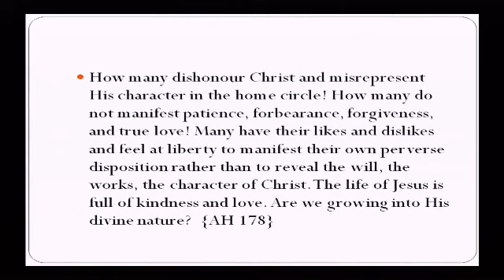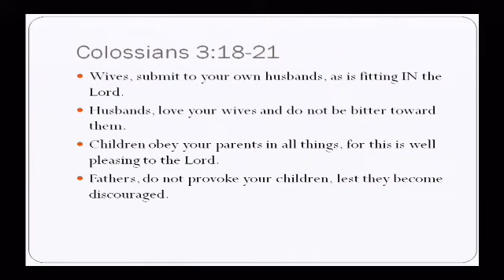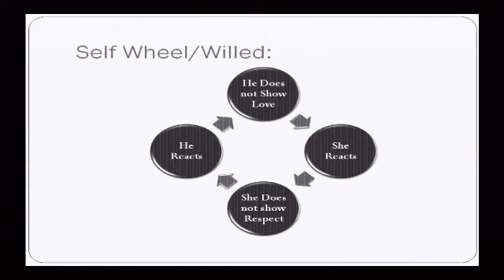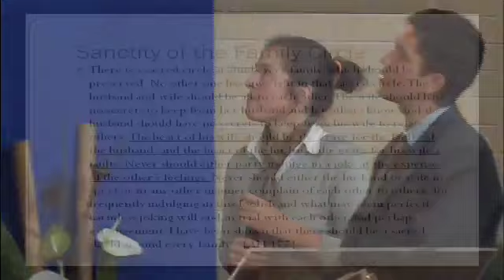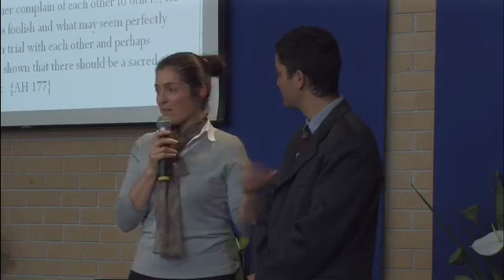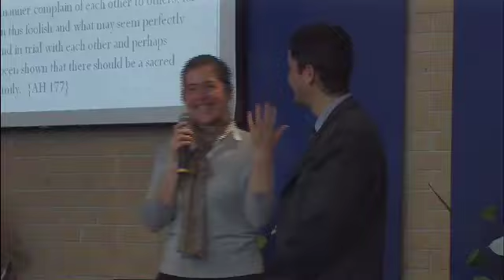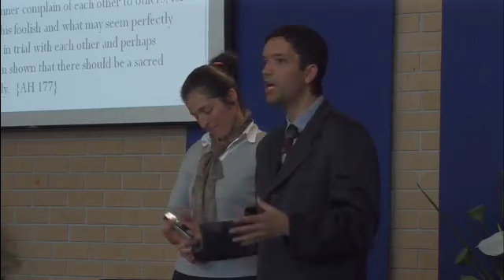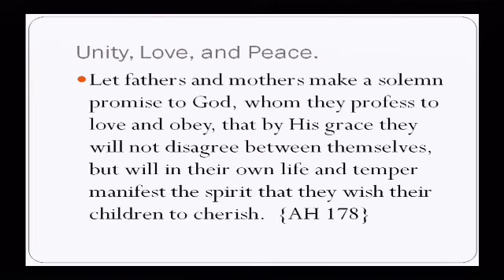2007 Couples workshop - Oscar and Verónica Sande